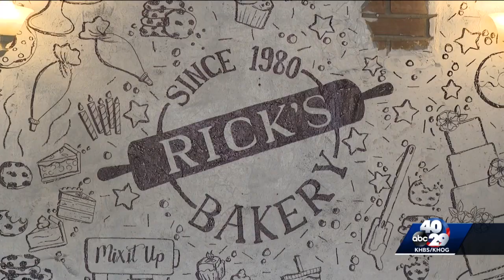Fayetteville bakery preparing for early Razorbacks game